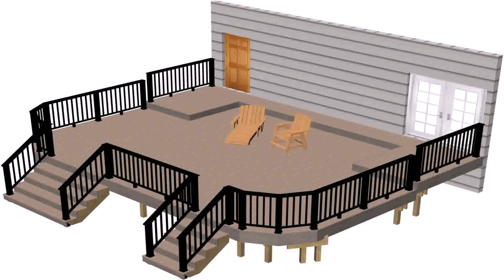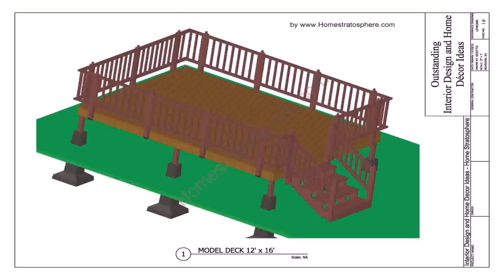Patio Deck Plans Pictures